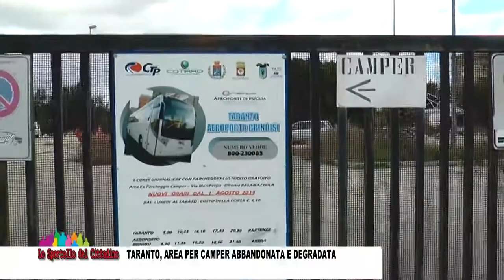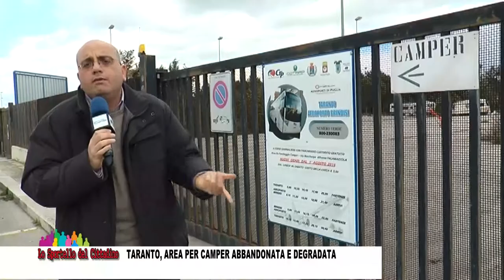Taranto, Area Camper abbandonata e degradata